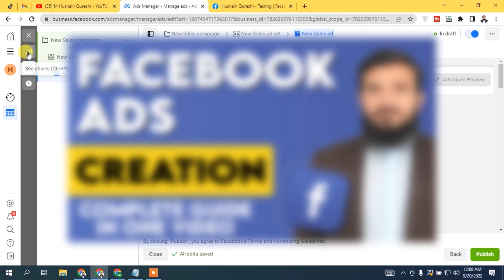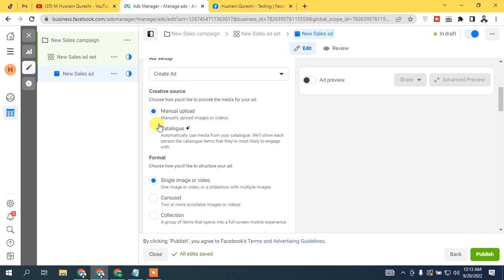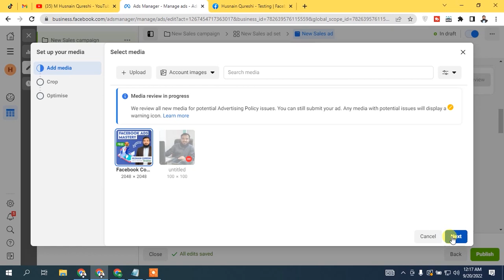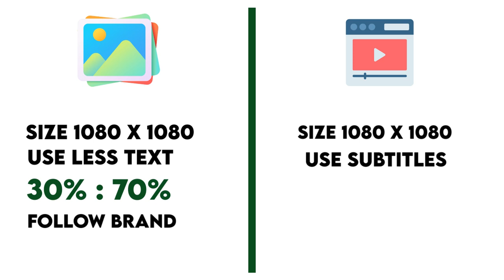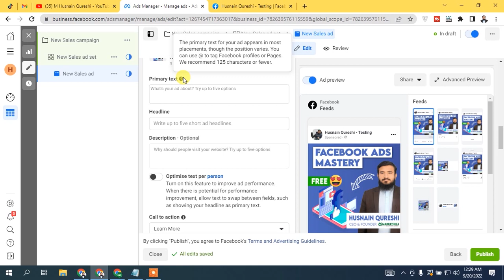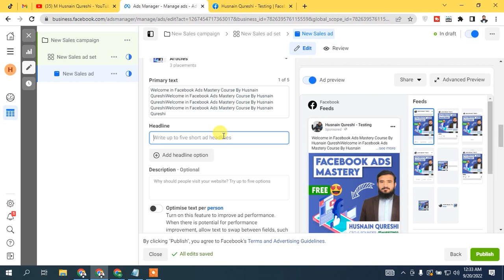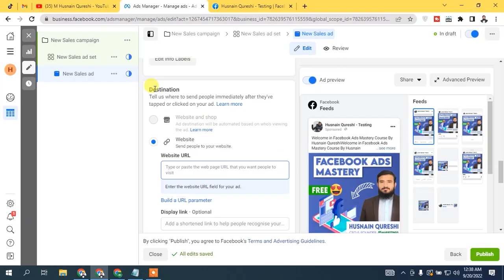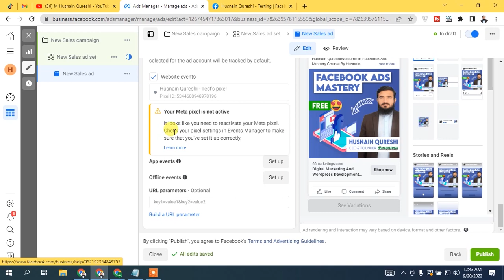Facebook Single Image/Video Ads 2025 | 💯 Complete Tutorial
LearnWithHusnain In the lesson we cover one type of Facebook ad " Single Image/Video Ads" I'll explain to you step by step how to run these ads and what are best practices for good results.